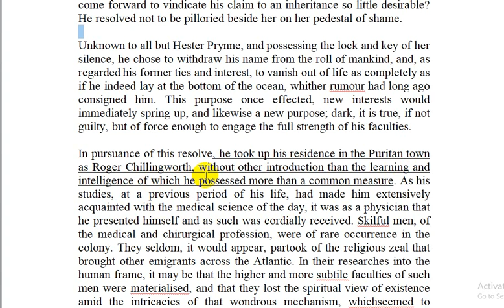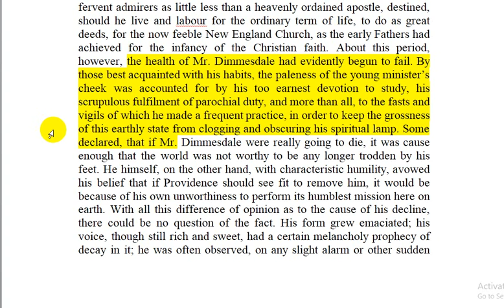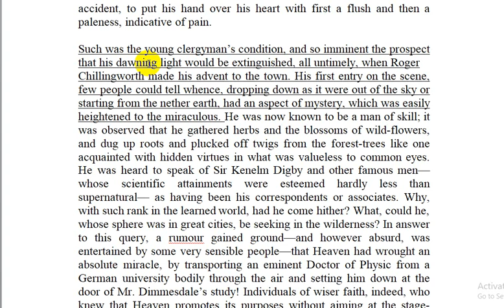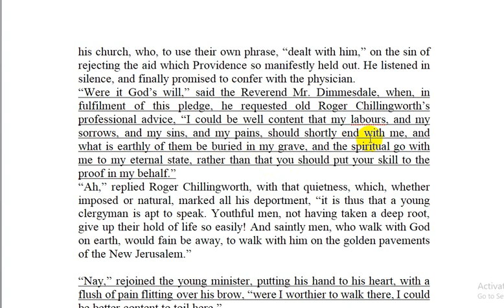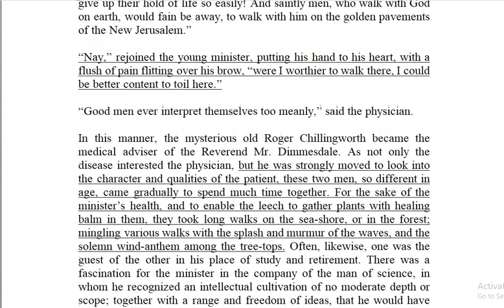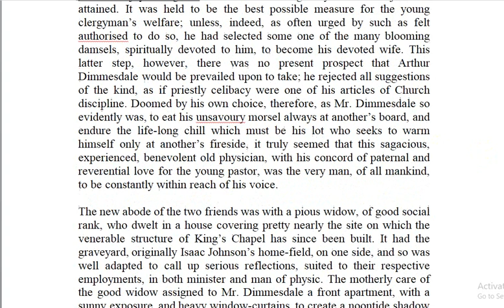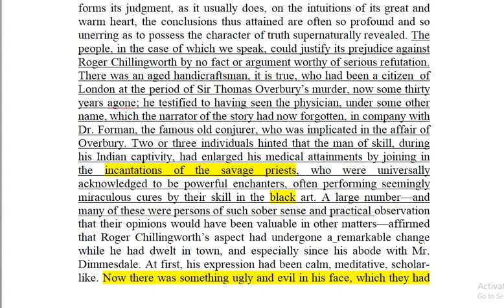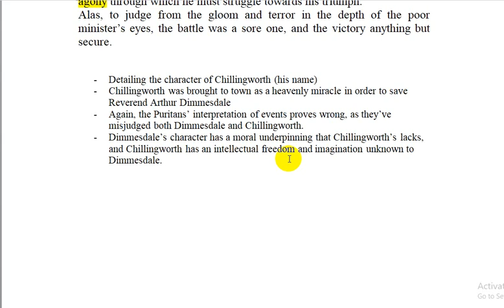The Scarlet Letter Chapter Nine, The Leech